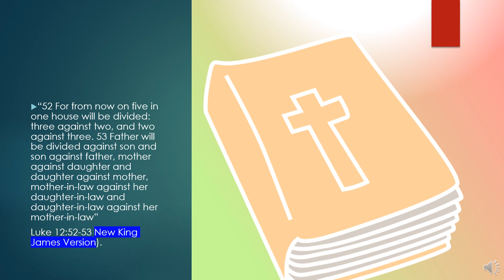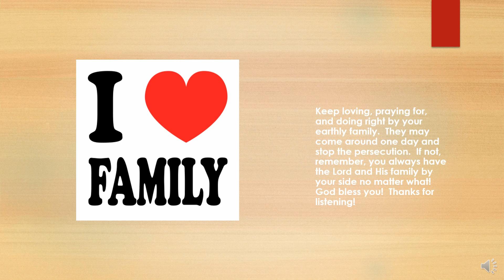One Minute Inspirations - Uninvited To The Family BBQ!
Jesus has warned us of the division that Christianity would cause even in the midst of our own families.  Unfortunately, not all families are supportive of our faith.  Some families hate it and others make light of it!  However, we must stay serious about it and devoted to it as Jesus is the only way to heaven (Acts 4:12).

For those who are in families that are not supportive or actively working against one’s faith, stay encouraged!  Yes, invitations to family events often stop.  Discouraging comments from those you love will be there!  Hostility may even begin toward you!  However, what you lose, God still replaces.

This is why He said, “And everyone who has left houses or brothers or sisters or father or mother or wife or children or lands, for My name’s sake, shall receive a hundredfold, and inherit eternal life” (Matthew 19:29). Remember, the invitations that family stop giving you are replaced by the invitation of salvation, eternal life, and being a part of God’s family can never be taken from you and you have already accepted!

Keep loving, praying for, and doing right by your earthly family.  They may come around one day and stop the persecution.  If not, remember, you always have the Lord and His family by your side no matter what!  God bless you!  Thanks for listening!

309 Henry Street
Gadsden, Alabama, USA 35901